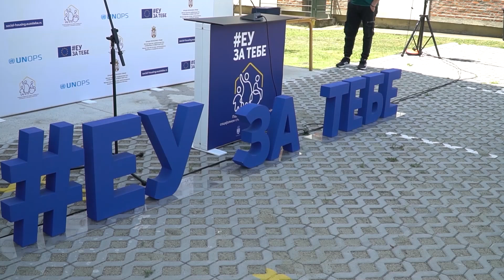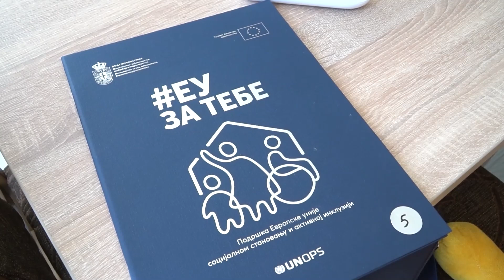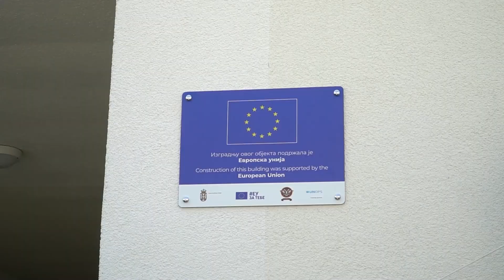Ministar Starović uručio ključeve stanova korisnicima socijalnog stanovanja u Valjevu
Ministar za rad, zapošljavanje, boračka i socijalna pitanja Nemanja Starović dodelio je danas u Valjevu ključeve 20 stanova korisnicima socijalnog stanovanja u okviru programa "Podrška Evropske unije socijalnom stanovanju i aktivnoj inkluziji", saopšteno je iz resornog ministarstva.